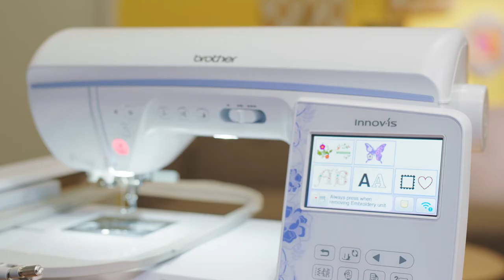Brother Innov-is NV2700 - WLAN Datenübertragung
Mit der WLAN-Funktion können Sie Daten drahtlos übertragen
und Ihre Maschine bleibt auch ganz einfach auf dem aktuellen
 Stand der Software-Entwicklung bei Brother.
 Testen Sie das neue kostenlose Programm Design Database
Transfer*,  zum drahtlosen Übertragen Ihrer Muster vom PC
auf Ihre Maschine.
Über den eingebauten USB-Anschluss können Sie weitere
 Muster aufspielen.

*Nur verfügbar für das Betriebssystem Windows.